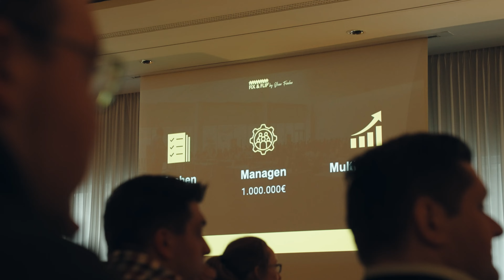FIX&FLIP Live Event - Oliver Fischer Immobilienhandel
Immobilien kaufen verkaufen...

FIX und FLIP - Wie Du mit einfachen Immobilien kurzfristige Gewinne erzielst, ohne aufwändige Sanierung und Mieterstress.
Starte nebenbei in Deiner Nachbarschaft mit dem  FIX&FLIP-Immobilienhandel (gewerblicher Grundstückshandel).
Das ist ein kurzfristiges Immobilieninvestment, was viele Immobilien-Investoren zum Aufbau von Eigenkapital nutzen.